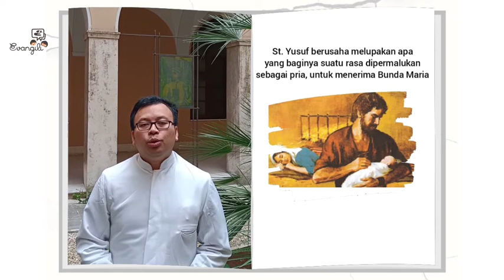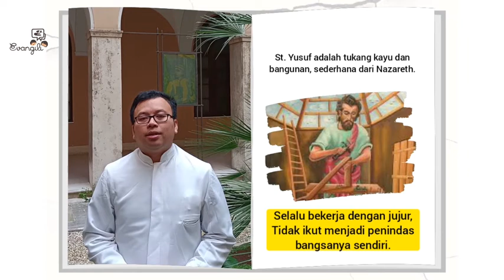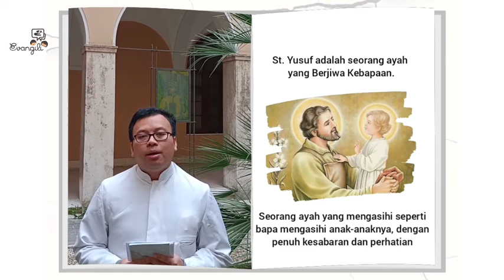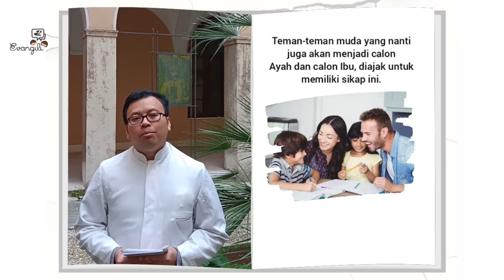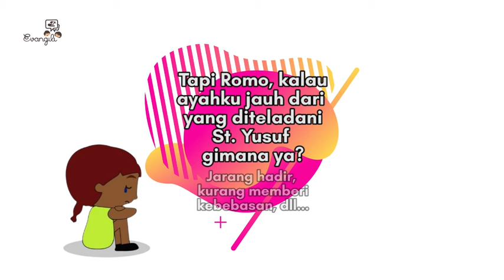The Return of Superman - Bersama Romo Bobby Steven MSF . Teladan pria jaman now?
Teladan pria jaman now? yang seperti apa? yang jago gombal? jago bikin nyaman? dari mana kita bisa belajar meneladani sosok pria yang "sesungguhnya"? Siapa superman yang dimaksud? Simak video ini sampai habis ya!

Yuk tulis di kolom komentar apa teladan yang paling kamu kagumi dari sosok "Superman" ini? Jangan lupa tag teman (bisa juga kodein ke pacar) biar saling terberkati dengan video ini.

P.S: Hati-hati video mengandung bawang
Thank you for sharing Romo Bobby Steven MSF.